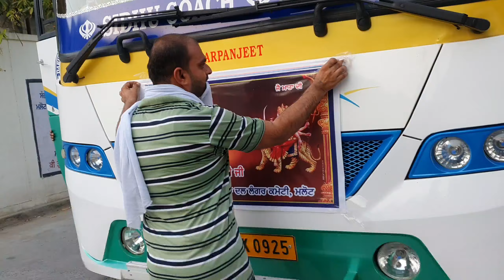Malout To Vaishno Devi || Bus Trip Begins